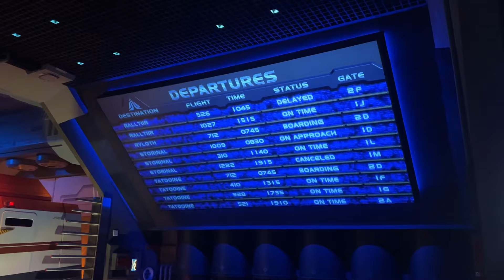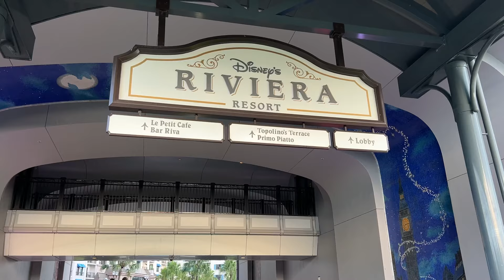day trip to HOLLYWOOD STUDIOS🎥✨🎞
Hiiii!!! Come along with me and my family to Disney's Hollywood Studios for the day! We used our last day pass, and had a slay of a day✨ We went a few days after hurricane Helene, and there was not much damage, the weather was very nice, and crowds were pretty mild. Please enjoy:))))